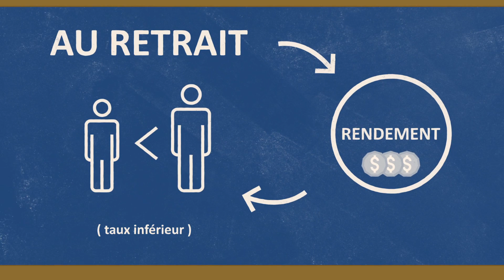Comment financer des études postsecondaires plus facilement ?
Est-ce possible de permettre à son enfant d’aller à
l’université sans s’endetter? Cela pourrait l’être, grâce au régime enregistré d’épargne études : le « REEE ».